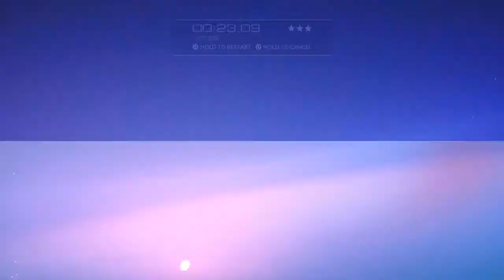end my sadness